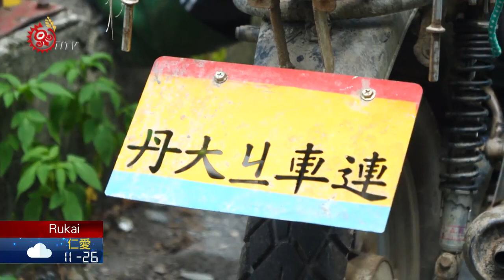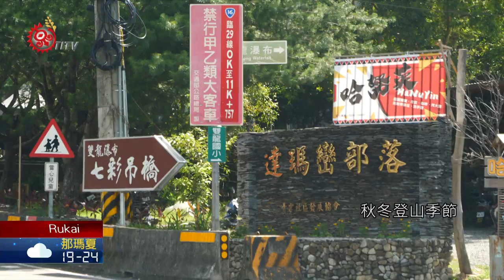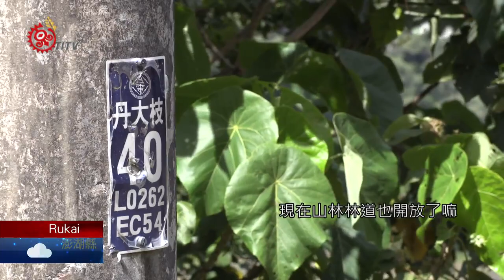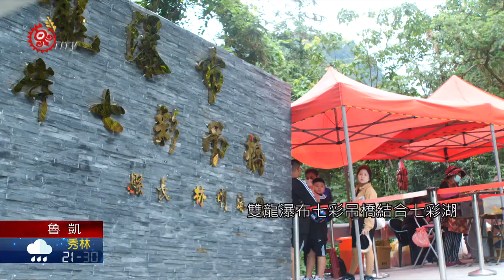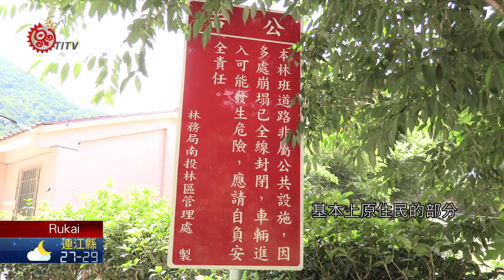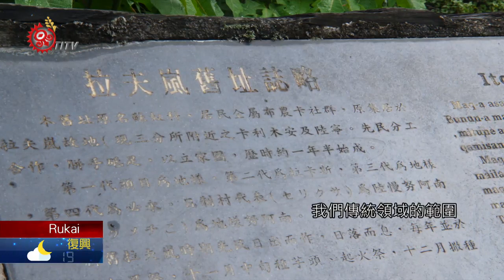七彩湖"機車連" 乘風載客賞丹大林道 2020-08-21 Rukai IPCF-TITV 原文會原視族語新聞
丹大七彩湖是台灣第二大面積的高山湖泊，東電西送工程時代，車子可以開到七彩湖畔，一日往返七彩湖登六順山不是難事。不過孫海橋斷掉之後，加上後續的封山政策，七彩湖六順山變成遙不可及的夢想。隨著這兩年山林陸續解禁，當地族人組成機車連，載著遊客欣賞丹大林道沿途美景，減輕山友徒步的壓力。

震耳欲聾的引擎聲讓人熱血沸騰，但想要衝過濁水溪可沒那麼簡單，孫海橋、丹大吊橋皆斷的情況下，溯溪過程中有幾台車幾度熄火、甚至差點滑倒都無法避免，但還好機車連共患難的精神，讓每一台車最後都能安然度過難關。

他們是一群來自南投信義鄉雙龍、地利、潭南、仁和四個部落共同組成的丹大機車連，他們平常是部落歌手、農夫跟高山協作員，多半仰賴打零工過活，不過，由於丹大四季美麗風景，加上有布農族豐富人文歷史，讓這一座山成為生態旅遊瑰寶，因此，可以看到不少零零星星的登山客從丹大溯溪歸返。為了瞭解丹大的美麗風貌與當地族人對生態旅遊的想法，LiMA新聞世界團隊同樣脫下鞋襪、涉水過溪，跟著機車連的腳蹤，前進七彩湖。

許多登山客選擇前往七彩湖或攀登六順山，多半選擇從南投信義鄉入山，早年當孫海橋未被沖毀前，秋冬登山季節，這裡時常有不少人上山，為的就是一睹七彩湖美景。不過，2004年7月3日敏督利颱風侵襲台灣發生72水災，濁水溪暴漲，造成孫海橋面整個被沖毀，加上為了防止丹大林地濫墾濫伐，行政院傾向不再重建孫海橋，為了便利當地布農族祖靈聖地、老部落尋根，民眾高山生態旅遊及台電人員超高壓電塔維修，由行政院農業委員會搭建僅可通行摩托車的吊橋便利通行，並且林務局設置三分所管制站管制，然而，吊橋也在2008年辛樂克颱風侵襲下損毀，而多年使用的流籠，也因為近年來發生台電人員掉落工安事件，流籠也禁止使用。

由於汛期期間，只要一下雨道路崩塌面積更大，險度更高，就算是老司機的機車多少也會擔心，整裝完畢之後，機車連帶著大家誠心祈禱，這趟路程一路平安抵達。

行經的這一條丹大林道，孫海橋斷了之後，因無法進行大規模修復，顯得更為崎嶇難行，可以看見道路顛簸、甚至有的路基完全陷落，只剩下基座。但也看得出來，這一片山林砍伐及造林的痕跡。

1958年，經營振昌木業公司的孫海，向林務局標到丹大林區5000公頃的伐木權，以半年時間開闢丹大林道，從濁水溪直通七彩湖，全長68公里，號稱全台最長的林道。這裡是布農族五大群居住範圍與領域，更是林班時期，全台原住民族前來工作的地方，現在則是積極發展生態旅遊的區域。因生態旅遊應運而生的機車連，行駛在最熟悉的丹大林道，左側是山壁、右側是斷崖，沿路多處落石坍方，機車上的人，都小心翼翼、戰戰兢兢地行經每一個危險路段。

才剛行駛2公里就面臨大崩塌，機車連停下來，用簡易工具在崩塌地斷崖邊，挖出一條可以容納機車通過的微小路段，親眼目睹的遊客看了都相當驚訝。

經過一陣開挖之後，又遇上路上橫阻的倒木，只好再次停車處理。

在一陣忙亂過後，許多人都感到疲累，必須休息片刻，而前來登山的遊客，對於機車連也抱持著許多好奇。

在歡笑中道出協作心聲，他是幸尚慈。許多人都喊他是小幸，曾經擔任知名歌手的吉他手，他始終沒有放棄音樂夢想，除了組團偶爾表演外，更是一位農夫。擔任機車連隊長的他，有11年登山經驗，曾做過協作員也擔任過高山嚮導，由於擔任協作員遭遇過被剝削的不幸經歷，他希望原住民在自己山林裡，可以成為有實質自主權的主人，回想過往，內心還是難掩激動。

2019年政府宣布國家山林解禁政策之後，他著手串聯四個部落有心從事七彩湖機車接駁的族人一起在丹大林道上進行接駁登山遊客，希望不用離部落太遠，就能在地就業。

負起養家責任，他們在柔腸寸斷的丹大林道上前行，沿路走走停停、險象環生，一切就是為了討生活，加上路況不佳，容易造成機車耗損。

歷經6、7個小時車程，終於抵達海拔2980公尺的七彩湖，這裡有中央山脈明珠之稱的高山湖泊，就位在南投與花蓮兩縣交界處，到目前為止，仍然是布農族人的傳統獵場及生活領域，許多山友慕名而來。而台灣其實坐擁世界級的百岳資源，但民眾親近山林卻受到層層限制，發展山岳觀光也障礙重重。

行政院長蘇貞昌2019年宣布國家山林解禁政策，明確點出「開放山林」、「資訊透明」、「便民服務」、「教育普及」及「明確責任」等5項政策主軸，全面開放山林，要把山還給人民，而南投縣政府看準商機，未來要將信義鄉雙龍瀑布七彩吊橋，結合七彩湖，規劃套裝行程，成為生態旅遊新軸線。

隨著這2年山林陸續解禁，丹大林道改為管車不管人，登山客又可以正大光明前往一親芳澤。但是要徒步將近60公里，爬升約2500米高，來回至少4天3夜的腳程，並不是每個山友都可以勝任的行程，當地便發展出廂型車入山以及機車入山的旅遊型態，降低山旅的負荷，減輕山友徒步的壓力，可以在1天的行程內就來到六順山登山口，也可以看到七彩湖的美。

不過針對當地嚮導或是協作員，山林開放並沒有增加工作機會，反而增添不少負擔，一旦發生山難，原住民嚮導或協作員都得投入山難救援主力。

孫海橋多年前遭沖毀中斷，公路總局曾有規劃設計復建，但因考量孫海橋後端無人居住，行政院於2004年政策指示不復建，但現在山林開放，是否因時空挪移而需重建，族人都相當關切。